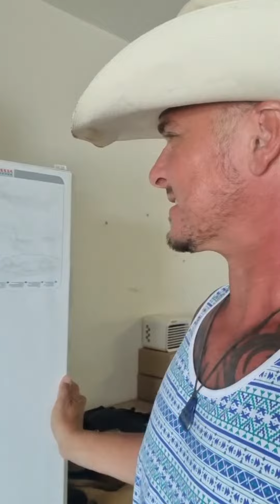roach fright prank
my lady doesn't like roaches... so I put a wind up roach in her fridge. :-)